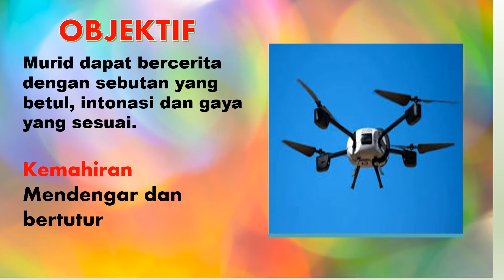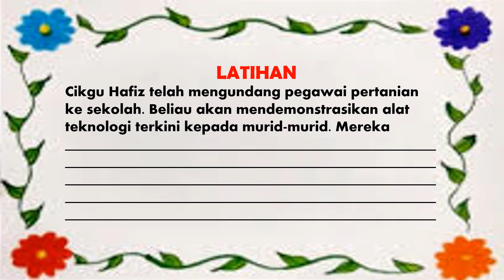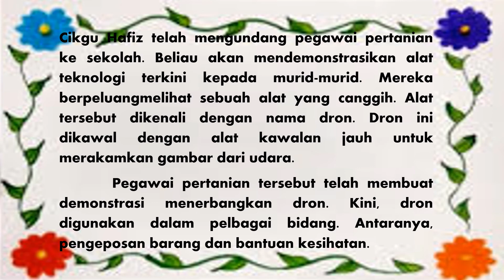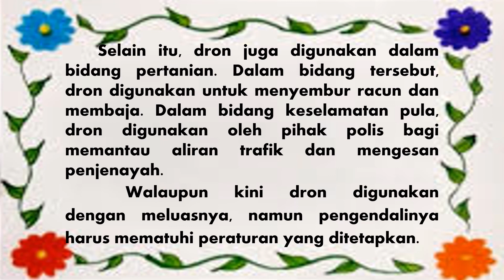BAHASA MELAYU | TAHUN 5 | TEMA 6 | UNIT 17 | RAKAMAN DARI UDARA